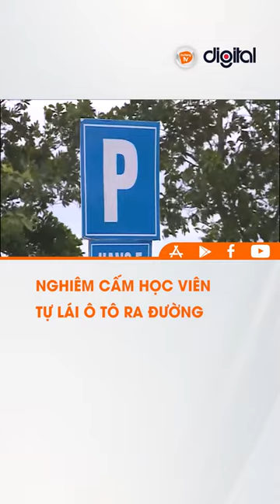I NGHIÊM CẤM HỌC VIÊN TỰ LÁI Ô TÔ RA ĐƯỜNG